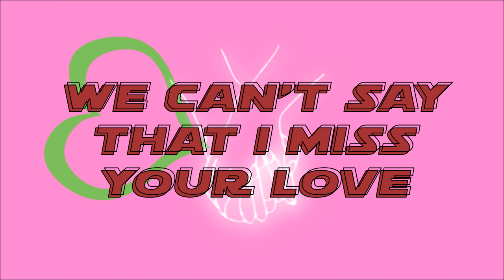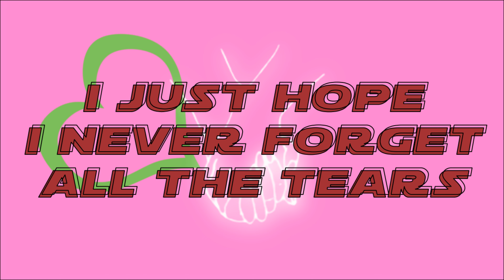DJ. UNKNONE - By Your Side (Lyric Video)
Artist: DJ. UNKNONE
Song: By Your Side
Single: By Your Side
Year: 2023